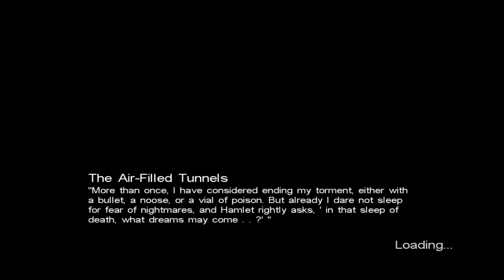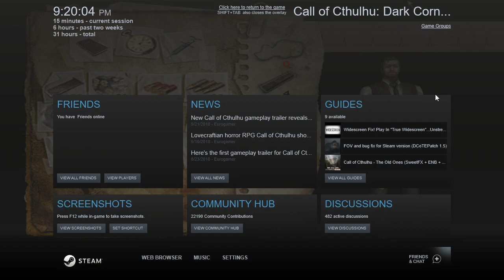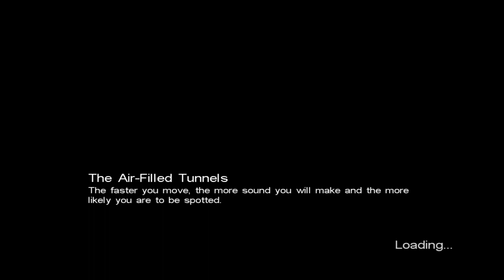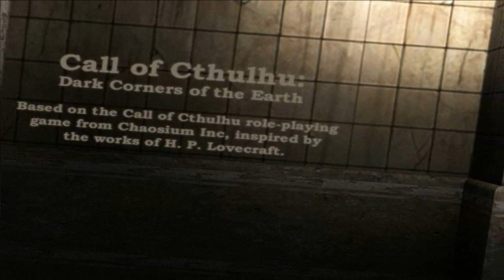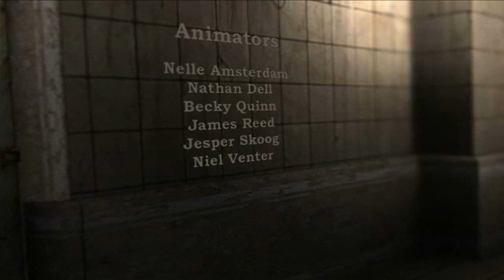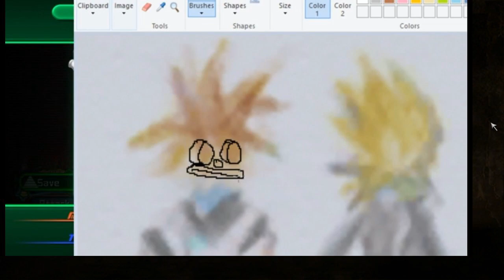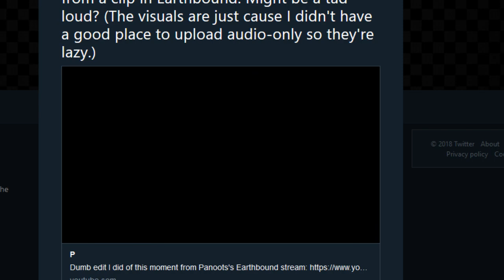Call Of Cthulhu: Dark Corners of the Earth (pt.7 END)- Full Stream [Panoots] + Art